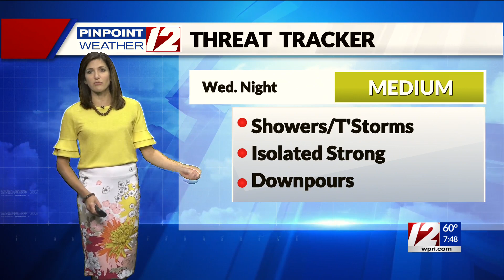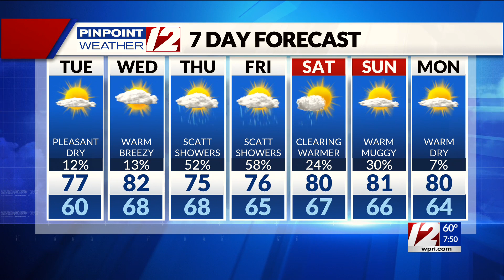Pinpoint Weather 12 Forecast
12 News Meteorologist Michelle Muscatello has the updated morning forecast for Tuesday, September 14, 2021